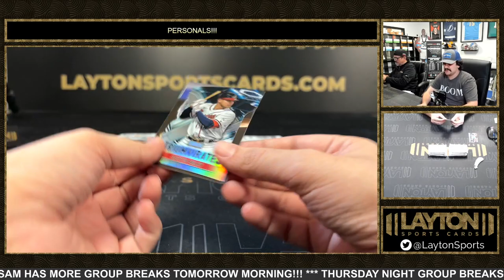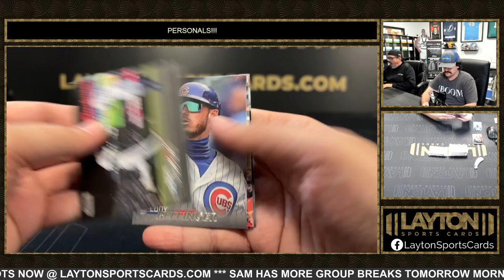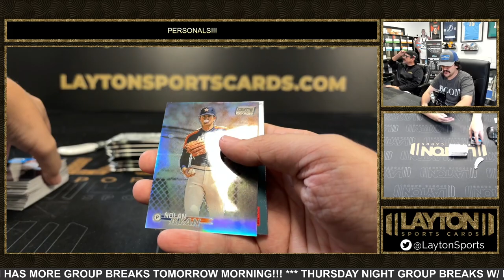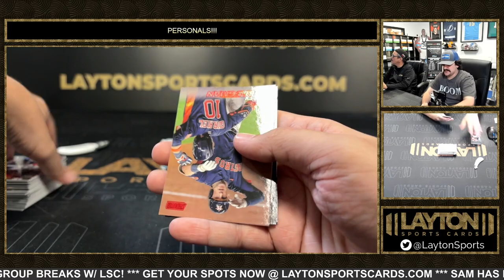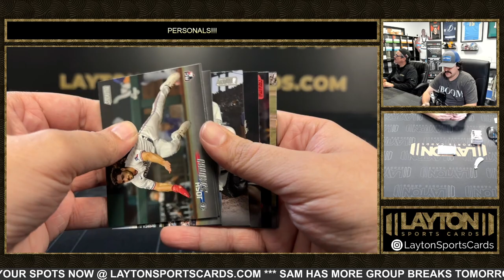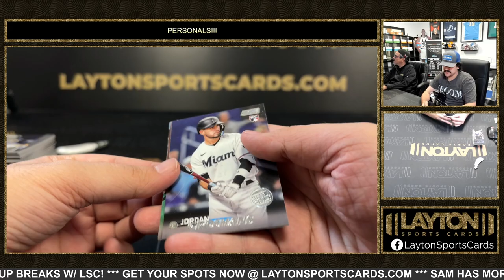1 Box Of 2023 Stadium Club BB Hobby For Anthony B